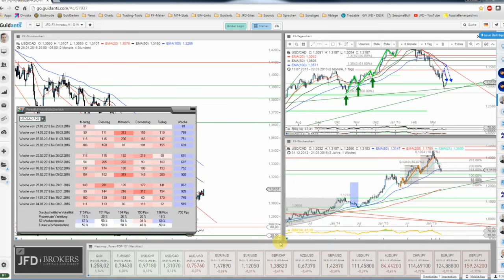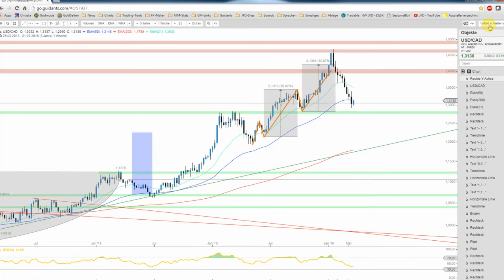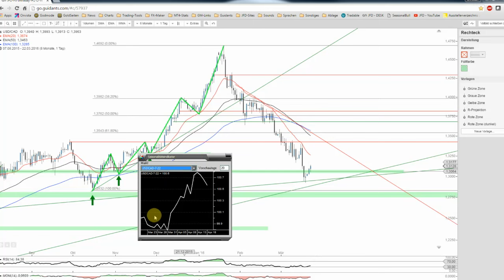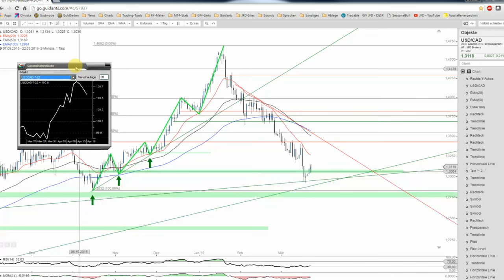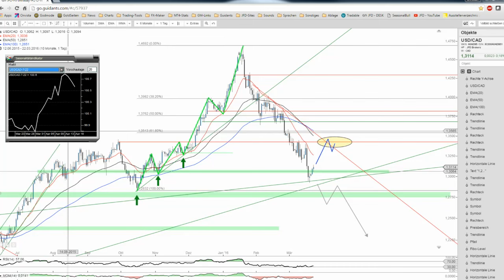JFD Devisenradar: USD/CAD vor einem Korrekturende?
Der Loonie verlor und verliert weiter ununterbrochen an Wert. Bieten sich daher alsbald Einstiegspreise oder ist der mehrjährige Trend gar vorbei? Mehr zu diesen Fragen im heutigen Video.